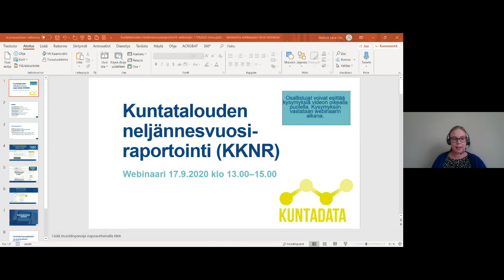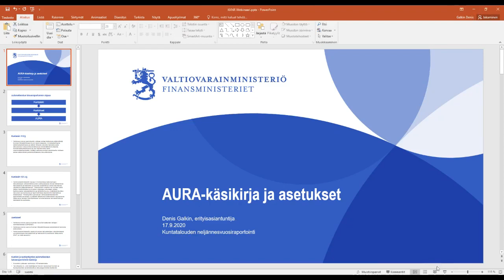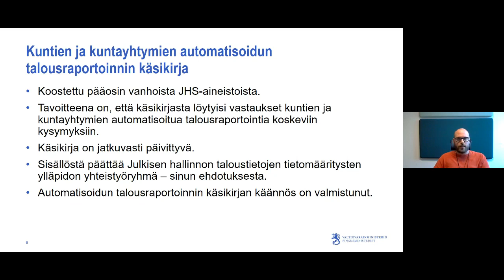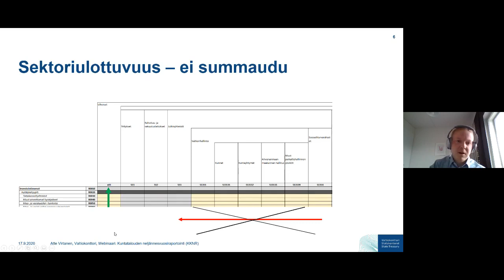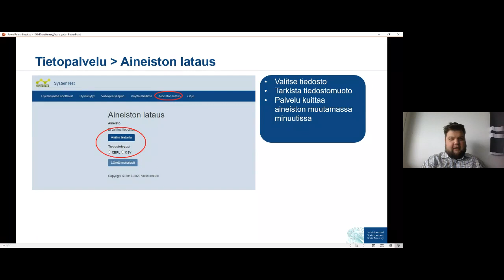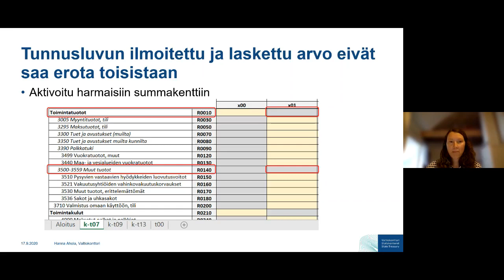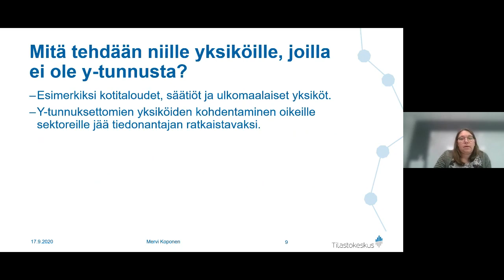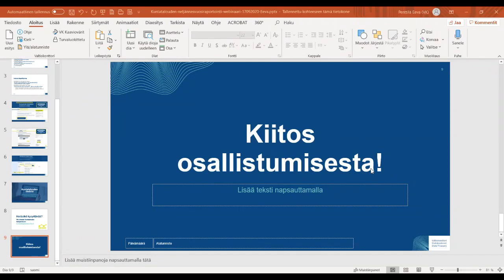Webinaari: Kuntatalouden neljännesvuosiraportointi (KKNR)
Kunnat ja kuntayhtymät raportoivat neljännesvuositietonsa Kuntatalouden tietopalveluun ensimmäisen kerran jo huhtikuussa 2021.

Webinaarissa 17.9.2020 kävimme läpi neljännesvuosiraportoinnin (KKNR) sisällön sekä Kuntatalouden tietopalvelun toiminnallisuudet. Kerroimme myös tulossa olevista koulutuksista ja tapahtumista. Tilaisuus järjestettiin yhteistyössä Valtiokonttorin, valtiovarainministeriön ja Tilastokeskuksen kanssa.

Ohjelma:

Talousraportoinnin testauksen tilanne / Anne Melanen, Valtiokonttori

AURA-käsikirja ja kuntatalouteen liittyvät asetukset / Denis Galkin, valtiovarainministeriö

Summasäännöt, sektorit ja tietojensyöttö Excel-lomakkeilla / Atte Virtanen, Valtiokonttori

Kuntatalouden tietopalvelun näkymät / Jukka Kujala, Valtiokonttori

Tarkastushavainnot ja kommentointi tietopalvelussa / Hanna Ahola, Valtiokonttori

Sektoriluokitus neljännesvuosiraportoinnissa / Mervi Koponen, Tilastokeskus

Tulevat tapahtumat

HUOM. Tallennetta ei ole tekstitetty, mutta tilaisuuden materiaalit on julkaistu Valtiokonttorin sivuilla osoitteessa